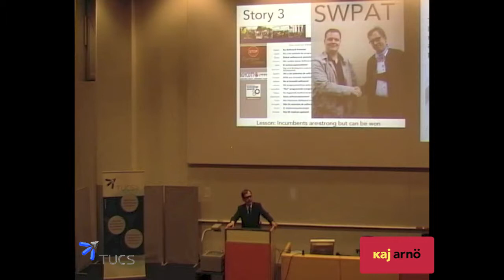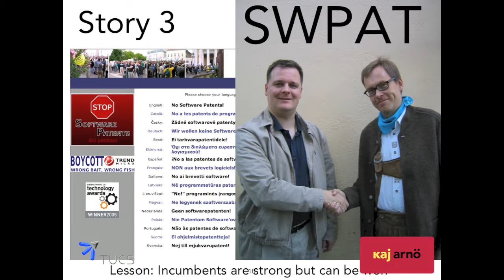6. Story 3, on SWPAT - Incumbents are strong but can be won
How software patents were stopped in EU in 2005, despite overwhelming lobbying by the incumbents

Part 6 of 28 "World class IT from Finland: Lessons from MySQL AB"

Kaj Arnö's TUCS Distinguished Lecture 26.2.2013

Entire presentation also available recorded live on Bambuser (duration 1:25:37, intro starts at 5:45)